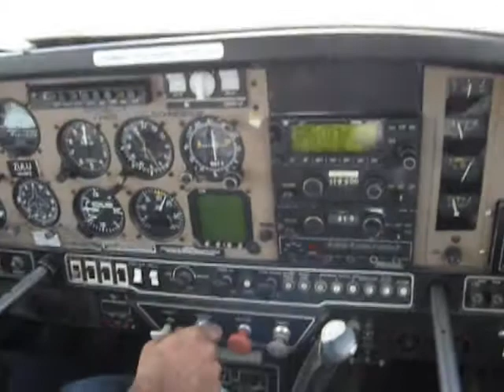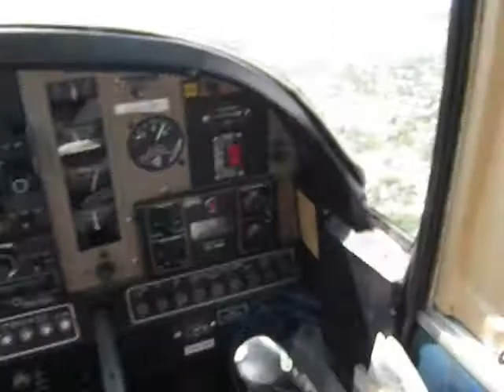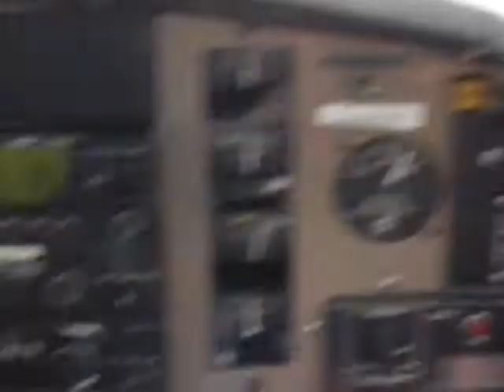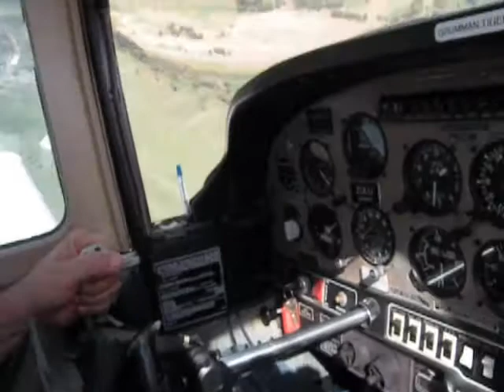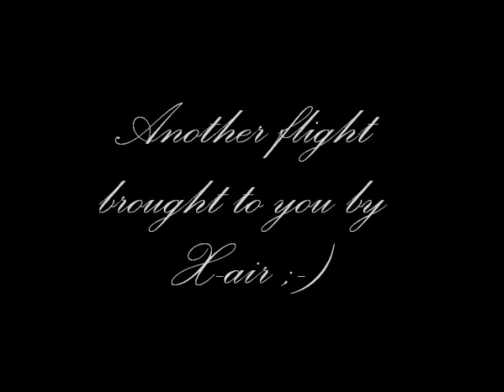YBAF - YWSG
Short edit of a flight to Watts Bridge, a short airfield west of Brisbane, Australia